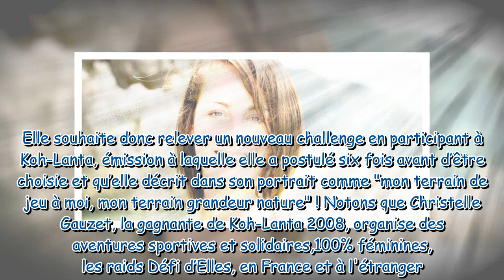"Sortez-moi de ce cauchemar..." : le bouleversant témoignage d'Élodie (Koh-Lanta 2023) sur son cance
"Sortez-moi de ce cauchemar..." : le bouleversant témoignage d'Élodie (Koh-Lanta 2023) sur son cancer du sein